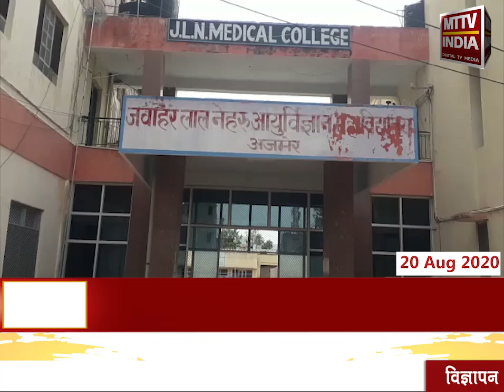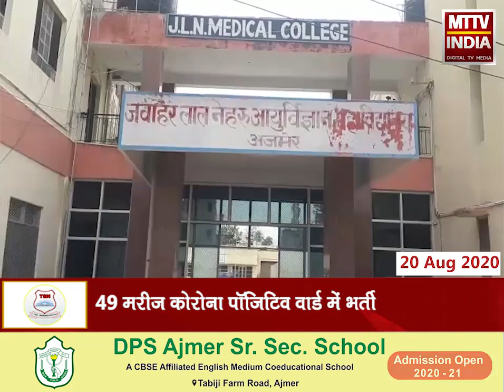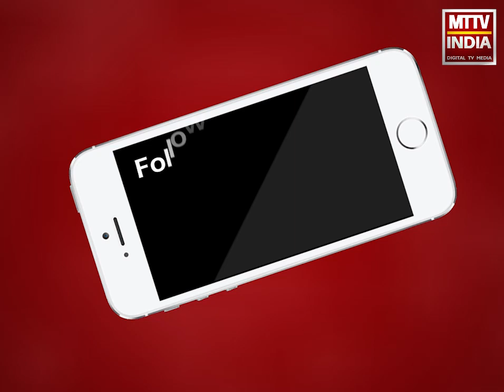Ajmer | कोरोना के 1542 मरीज़ों के सैम्पल जांच के लिए प्राप्त हुए | MTTV INDIA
कोरोना के 1542 मरीज़ों के सैम्पल जांच के लिए प्राप्त हुए ,गुरुवार को दो कोरोना पॉज़िटिव की हुई मौत ,49 मरीज कोरोना पॉज़िटिव वार्ड में भर्ती